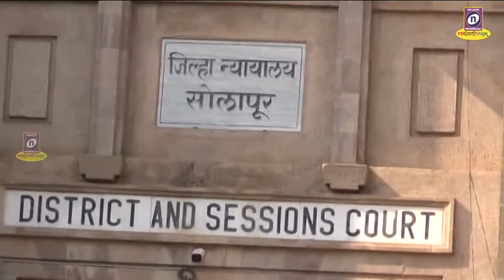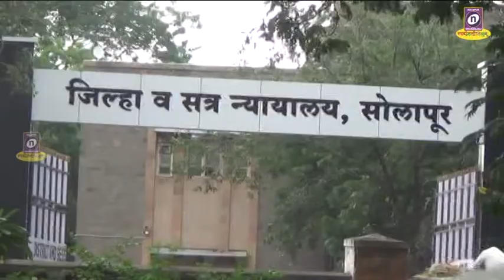20-11-2019 .वृत्तपत्र विक्रेत्याचा अपघाती मृत्यूप्रकरणी कार मालक आणि विमा कंपनीला